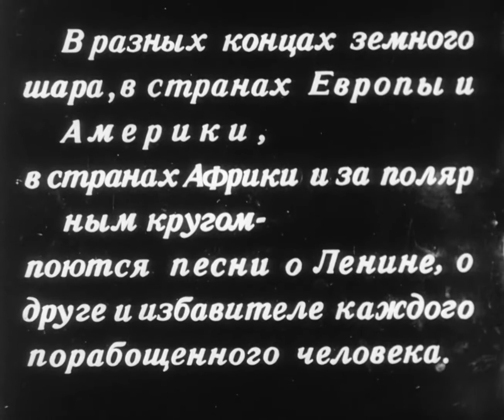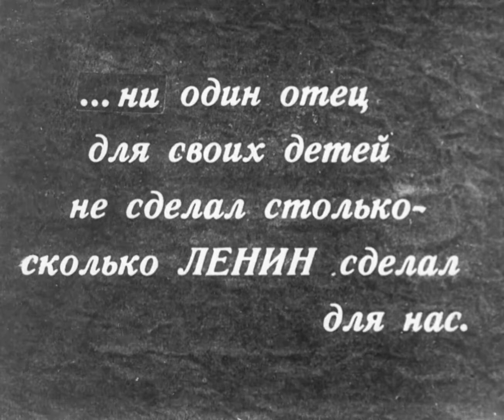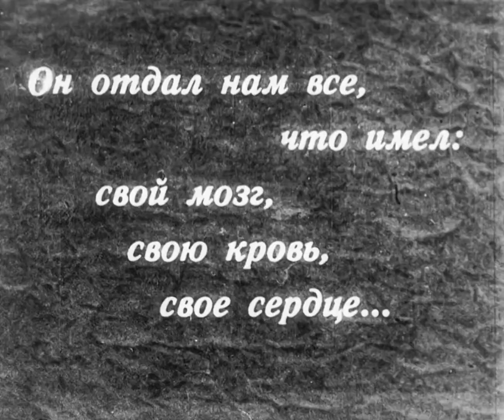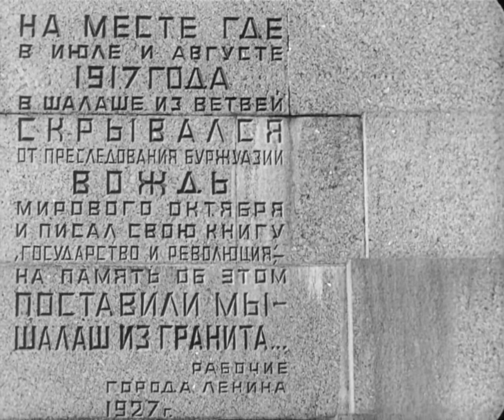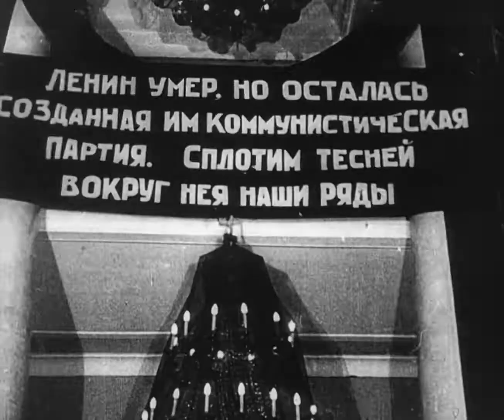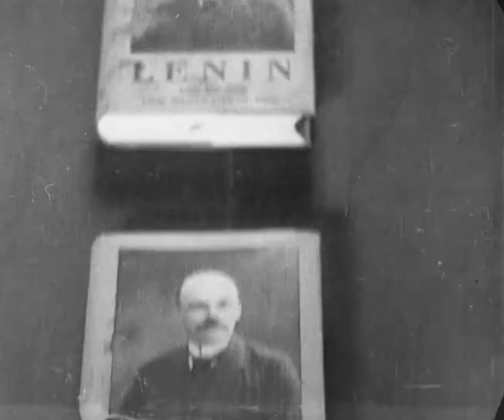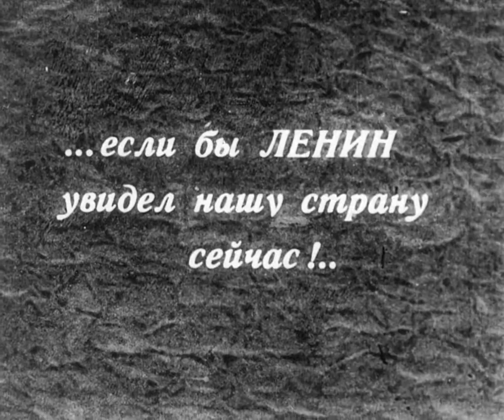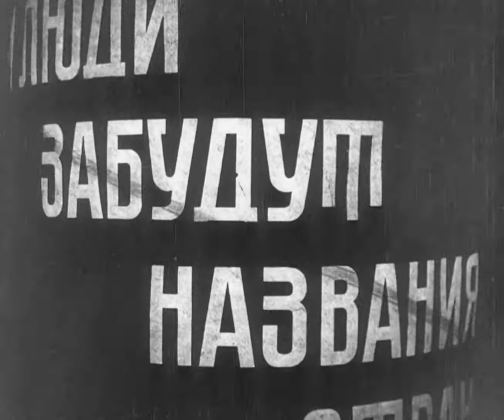Three Songs About Lenin \ Tri pesni o Lenine (1934) | Full Movie | FHD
Three anonymous songs about Lenin provide the basis for this documentary that celebrates the achievements of the Soviet Union and Lenin's role in creating them.

Directed by: Dziga Vertov
Written by: Dziga Vertov
Cinematography: Mark Magidson, Bentsion Monastyrsky, Dmitri Surensky
Distributed by: Amkino Corporation
Release date: 1934
Running time: 59 minutes
Country: Soviet Union
Language: Russian, Russian intertitles
Subtitles: English, Arabic, Czech, Galician, German, Greek, Portuguese, Spanish, Turkish

ABOUT CHANNEL:
Watch instantly free full movies from classical cinema era.
Browse our categories and enjoy critically acclaimed classic movies.